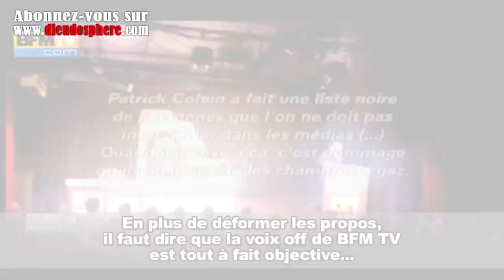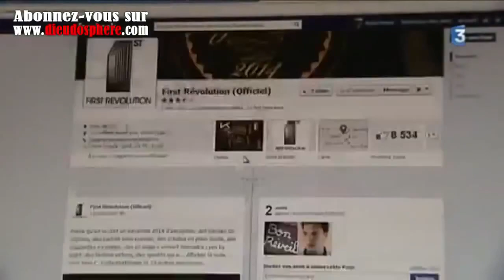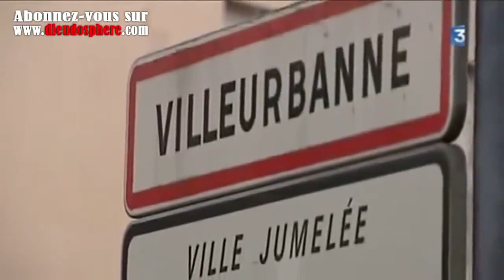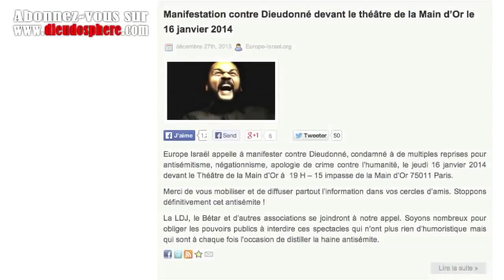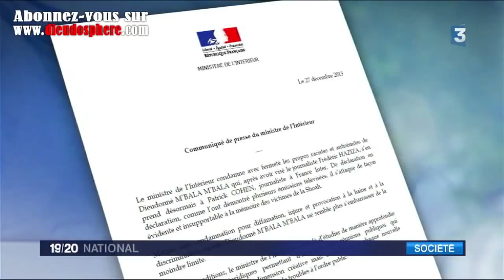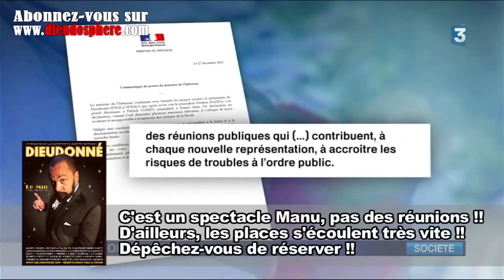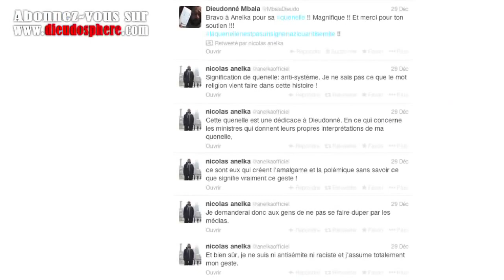2014 sera l'année de la quenelle !!!